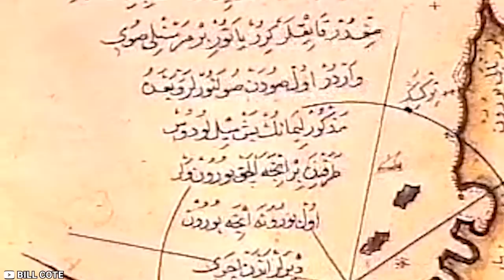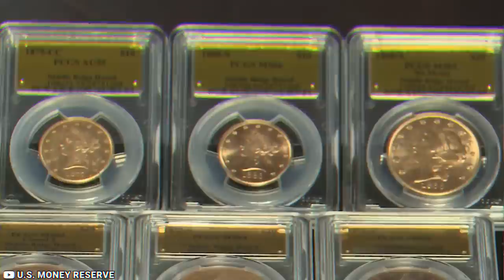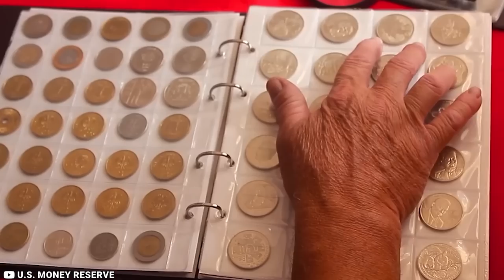What Scientists Found Inside This Coffin Shocked The Whole World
The Earth is an incredible planet, and without humans likely would’ve never existed in the first place. It is the home of humanity, including all of our culture and inventions with some of them having been lost to time. As the years go on, some of the wonderful things belonging to the Earth become buried, and eventually humans dig them up and rediscover them. You wouldn’t believe how incredible some of the things are that have been found underground, sometimes by accident! Here are 15 of the most amazing things that have been found buried underground.